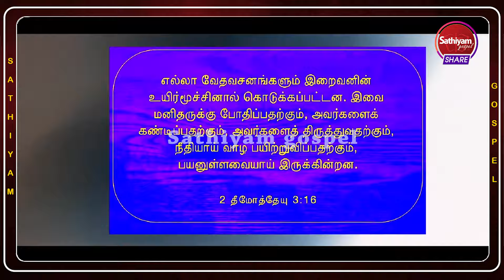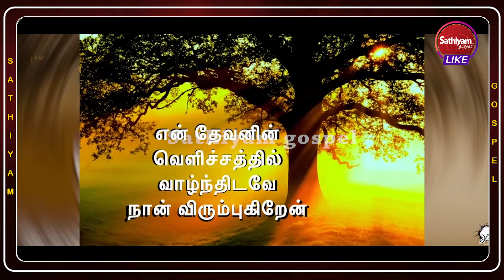உன்னதப்பாட்டு || Song of Solomon || Tamil Christian Short film || Sathiyamgospel | 13 May 24